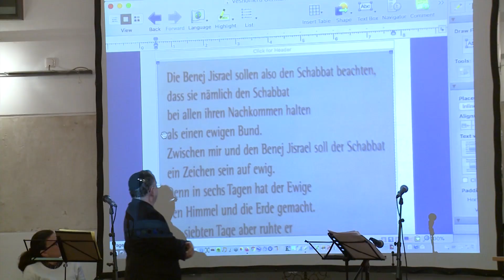Jüdische Lieder und synagogale Musik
Kann Musik das Gottes Ohr direkt erreichen? Ist der Schöpfer ein Fan der Klänge? Dies bewies seinerzeit der biblische König David mit seinen Psalmen. Heute versuchen eine solche These auch moderne Forscher der traditionellen jüdischen Musik begründen. Zwei wichtige Vertreter waren am 19. Februar mit einem musikalisch-historischen Vertrag bei der Alten Synagoge in Hagenow zu Besuch.